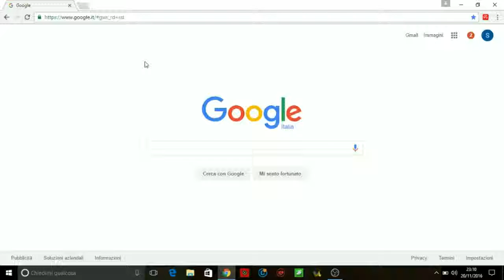come vedere tutte le puntate di Braccialetti Rossi in streaming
come vedere tutte le puntate di Braccialetti Rossi in streaming in pochi secondi! in questo video si mostra come fare!